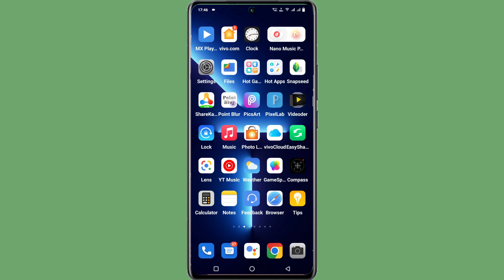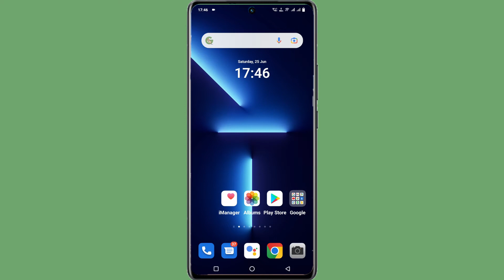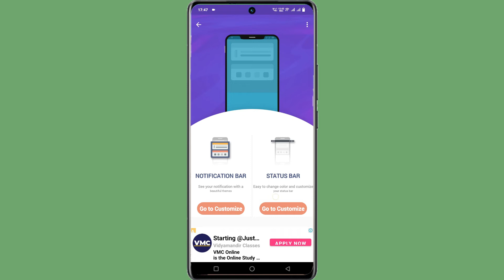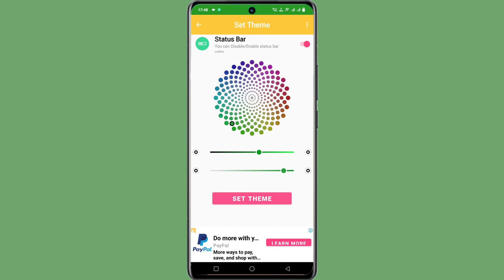Vivo V23 Status Bar Ko Color Kaise Kare | How To Color Status Bar Vivo V23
Vivo V23 Change Status Bar
Vivo V23 Color Status Bar Change
How To Change Color Status Bar Vivo V23
Vivo V23 Phone Color Status Bar Change Kaise Kare
How To Change Color Status Bar On Vivo V23
Vivo V23 Status Bar Changer
Status Bar Changer On Vivo V23
How To Download Status Bar Changer Vivo V23